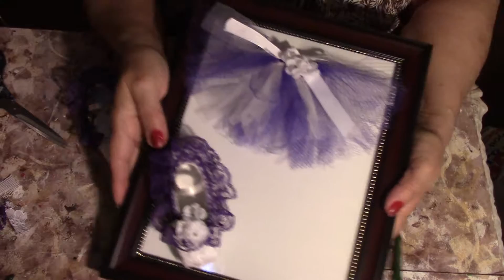DIY Do it yourself Ballerina baby girls tutu picture frame keepsake treasures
Making a ballerina shoes from toilet paper roll, tutu from tulle fabric. Ribbons & lace and a little bit of flowers makes a wonderful keepsake for that special ballerina baby .